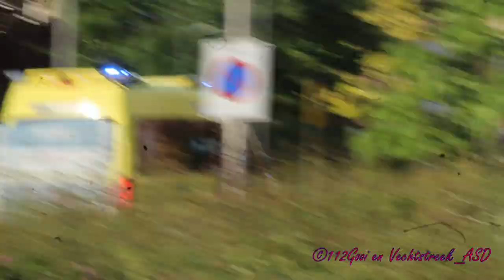(#1590) Diverse ambulances met spoed van en naar Isala Zwolle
gefilmd met Canon Eos 1300D
te zien zijn:

0:00:00 A1 ambulance 04-152 met spoed naar Isala zwolle
0:00:31 A1 ambulance 04-141 met spoed naar Isala zwolle
0:00:51 A1 ambulance 04-102 met spoed naar Isala zwolle
0:01:10 zwaailichten showtje ambulance 04-102
0:01:17 A1 ambulance 04-101 met spoed naar Isala zwolle
0:01:48 A1 ambulance 06-189 met spoed naar Isala zwolle
0:02:00 A1 ambulance 04-103 met spoed naar Isala zwolle
0:02:25 A1 ambulance 04-161 met spoed naar isala zwolle
0:02:47 A1 ambulance 03-141 met spoed naar Isala zwolle
0:03:01 A1 rapid responder 04-360 met spoed naar melding
0:03:21 A1 Ambulance 03-158 met spoed naar Isala zwolle
0:04:00 A1 ambulance 04-103 met spoed naar melding
0:04:27 A1 ambulance 04-110 met spoed naar Isala zwolle
0:05:01 A1 Ambulance 06-189 met spoed naar Isala zwolle
0:05:41 landing lifeliner 3 PH-MAA op Isala zwolle
0:06:48 A1 ambulance 04-108 met spoed naar Isala zwolle
0:07:27 A1 ambulance 04-105 met spoed naar Isala zwolle
0:08:03 opstijgen Lifeliner 3 PH-MAA vanaf isala zwolle

video made with Canon EOS 1300D

in this video you will see:

Code 3 multiple emergency services responding in zwolle

if you like to see more videos from this channel of you just like this video let me know by clicking the like button